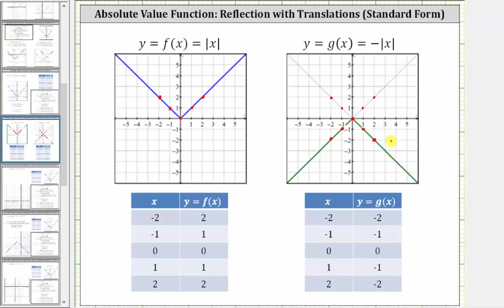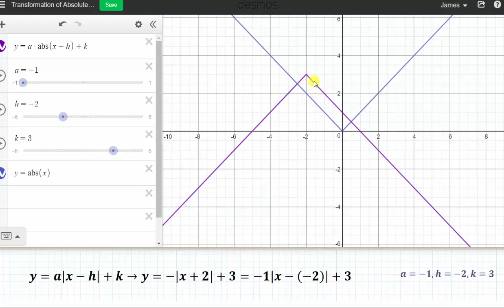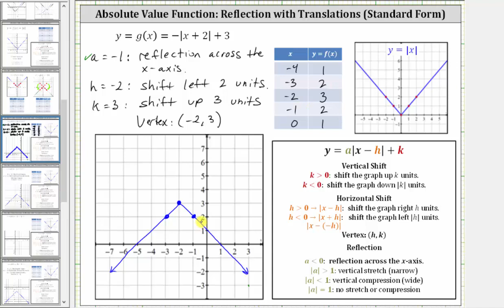Representación gráfica de funciones de valor absoluto: reflexión y traducción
Este video explica cómo graficar reflexiones y traducciones de la función de valor absoluto.